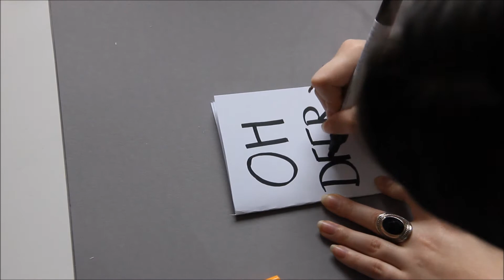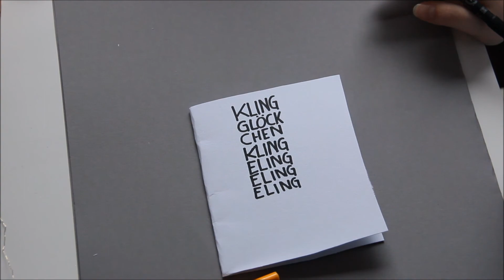12. Türchen | Weihnachtskarten selber basteln/beschriften 2 | DIY | Adventskalenderstory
Moin und willkommen zum zwölften Türchen meines Adventskalenders 2017!

Beim Öffnen dieses Halbzeittürchens folgt der zweite Teil meiner DIY Weihnachtskarten, die ihr alle schnell und einfach selber basteln und beschriften könnt, wenn ihr mögt sogar im Handlettering Style bzw. kalligrafieren. Ich habe mich durch einige Motive auf pinterest inspirieren lassen und hoffe, dass ich euch hiermit auf inspirieren kann für eure eigene Weihnachtspost